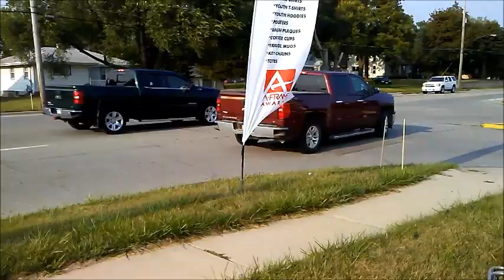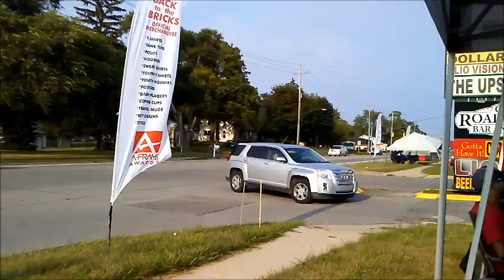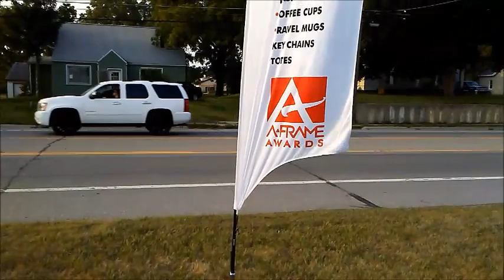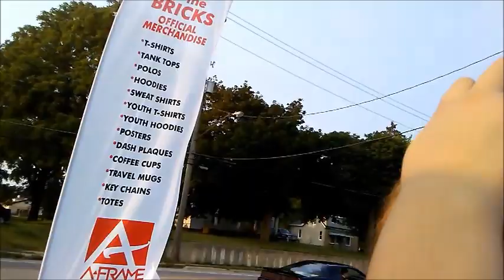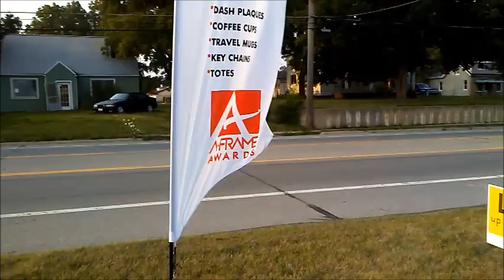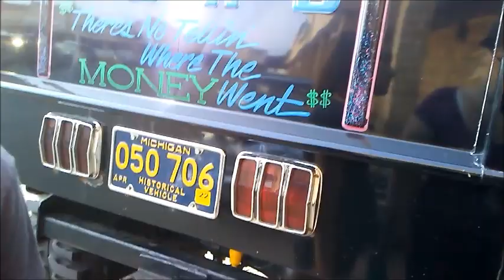Tune up party for Back to the Bricks 2017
Tune Up Party for Back to the Bricks Clio, Mi

Schedule

Sunday : Gaming

Monday : Memes (coming soon)

Tuesday : Gaming

Wednesday: Vlogs

Thursday: Gaming

Friday: Vlog

Saturday : Kitty Shorts

4:00PM EST

2:00PM PST